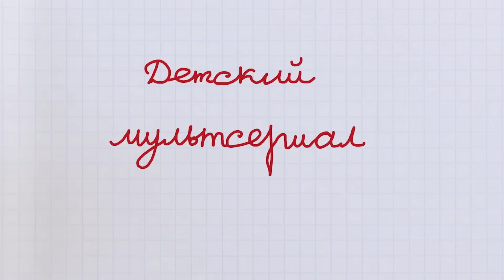Барбоскины | Дуэт сестер Барбоскиных | 97 Серия. Мультики для детей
Наш новый канал  @barboskiny_shorts
Лиза и Роза имеют все шансы выиграть на творческом конкурсе приз – поездку в Париж. Ведь у них замечательные цирковые номера. Заготовлен и гвоздь программы – секретный аттракцион. Всё было бы хорошо, если бы не вездесущий Малыш…